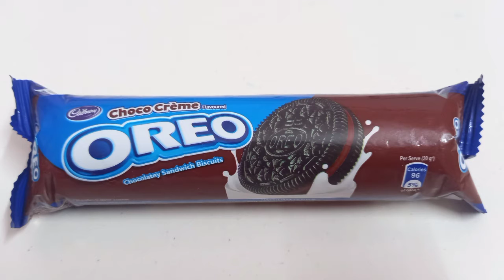Easy Pudding // Dessert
Ice Creams / Strawberry ice cream / Blueberry ice cream / Banana ice cream / Vanilla ice cream 👇👇